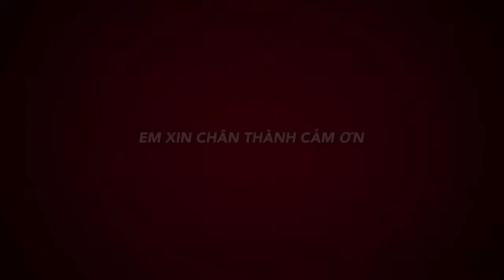Buồn Thúi Ruột Khi Lộc Lê Gặp Nghịch Cảnh Cuộc Đời Khó Đỡ Lại Bị Mọi Người Quay Lưng